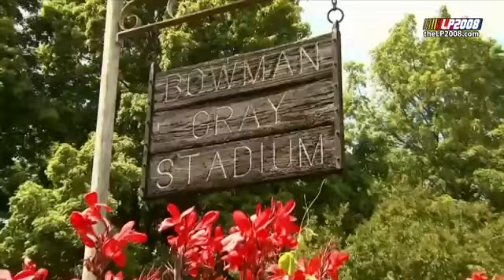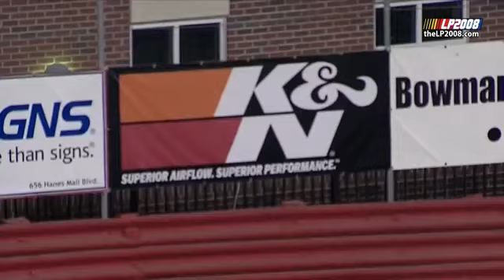K&N Pro Series East 2015 NASCAR Hall of Fame 150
NASCAR K&N Pro Series East
2015 NASCAR Hall of Fame 150
Bowman Gray Stadium
Winston-Salem North Carolina
Race 05 of 14
NBCSN